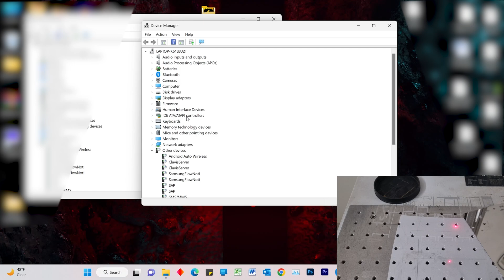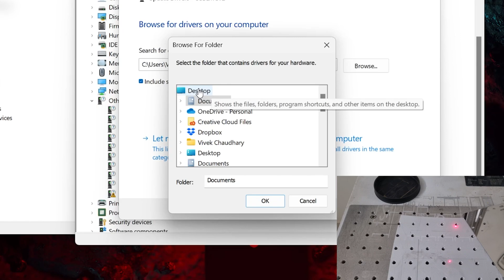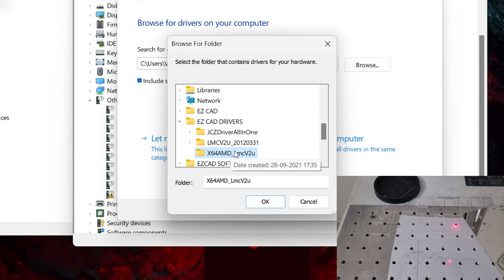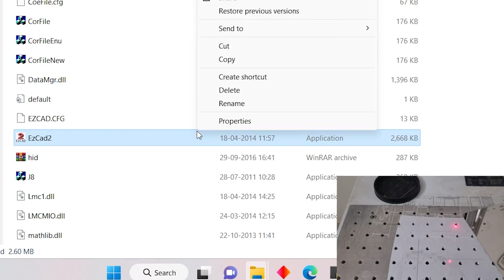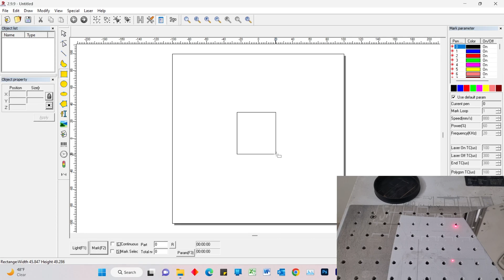EZCad 2 LASER Marking Drivers Installation - Explained in Details.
This Video is going to help you to Install the Drivers for EZCad Software Installation & Sofware of EZCad , I teach you Each & Everything Step by Step. For more information plz watch complete video.

00:00 - Initial Explaination
01:19 - USB Type A to B Connection
02:04 - EZCad Drivers Installation
05:08 - EZCad Software Installation
07:30 - Outro